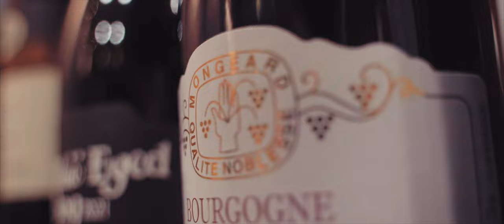" Wine and music "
Music

My gear
Camera
Sony A7M3

Lens
Zeiss 16-35mm